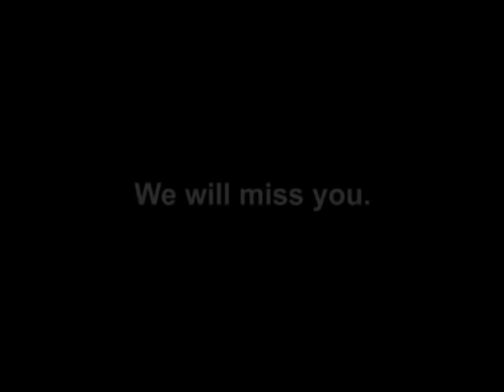Goodbye YouTube from ServerBeach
Web hosting provider ServerBeach says goodbye and good riddance to YouTube as a customer.